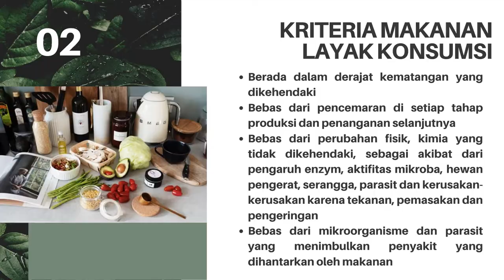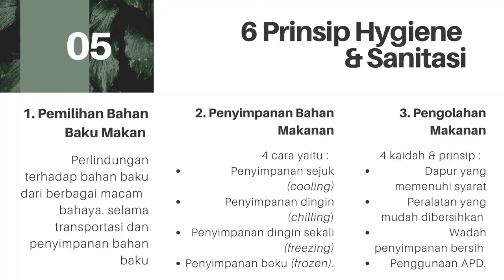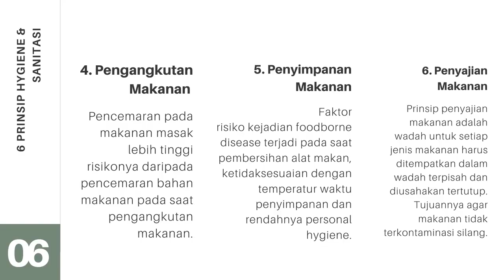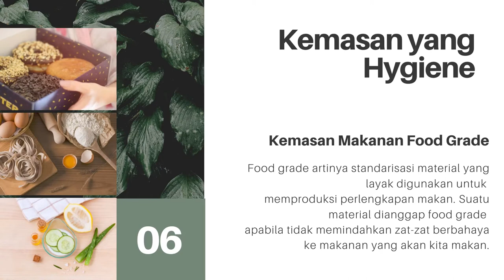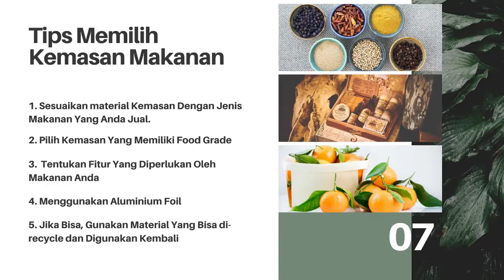Higienitas & Sanitasi Pengolahan Makanan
Higienitas dan Sanitasi menjadi sangat penting karena kontaminasi dapat terjadi setiap saat pada makanan yang di produksi dan jika sudah terjadi akan mengakibatkan dampak yang buruk bagi yang mengkonsumsi.

Yuk belajar higienitas & sanitasi agar makanan aman untuk kita konsumsi.